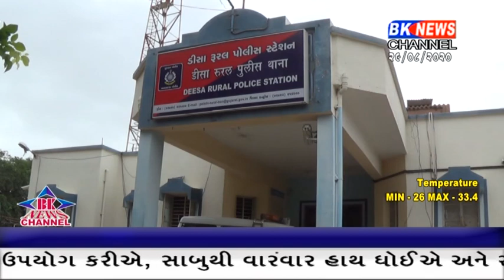ડીસા દક્ષિણ પોલીસે પેટ્રોલિંગ દરમિયાન ડોલીવાસ વિસ્તારમાંથી દારૂ પીધેલી હાલતમાં એક શખ્સને ઝડપી પાડ્યો